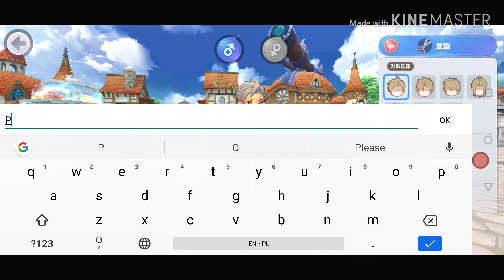Ragnarok M: New Generation (Test) Test CN - Gameplay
Ragnarok M: New Generation (Test) Test CN
仙境传说RO：新世代的诞生（测试服）